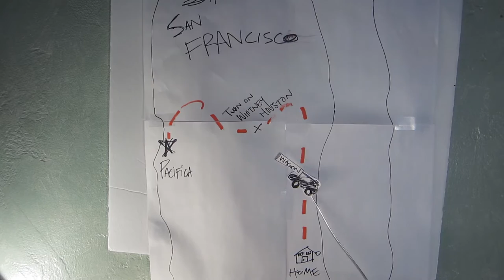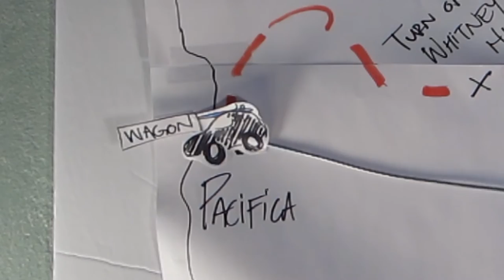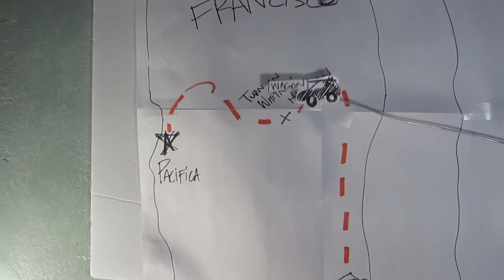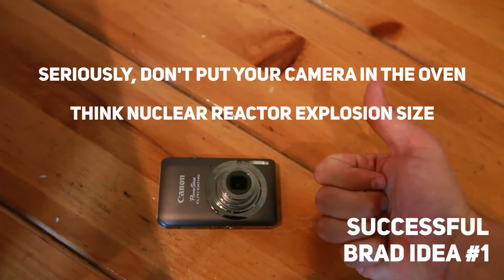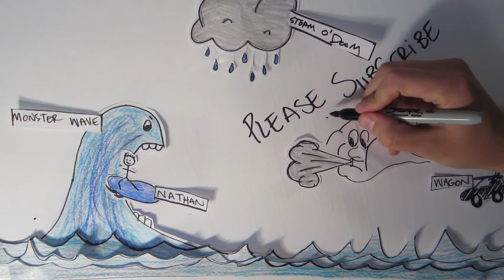I baked my camera in an oven for Thanksgiving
Yes I really stuck my camera in the oven - it was a Brad idea, please don't try it yourself. Happy Thanksgiving everyone!

Song: Enigma

My brother Nathan came to visit - he is now a more complete human